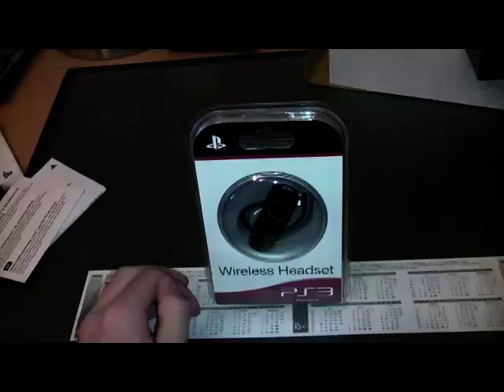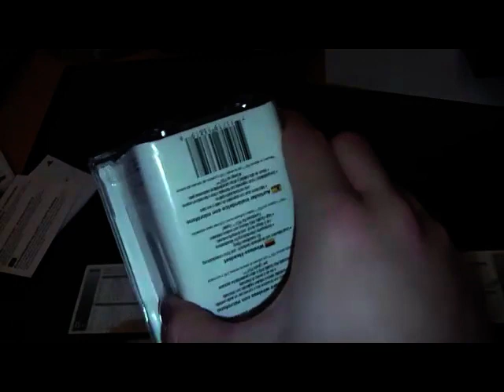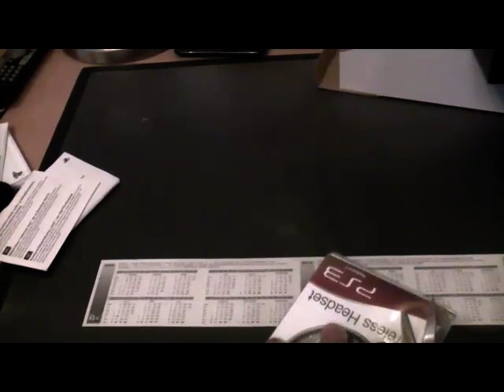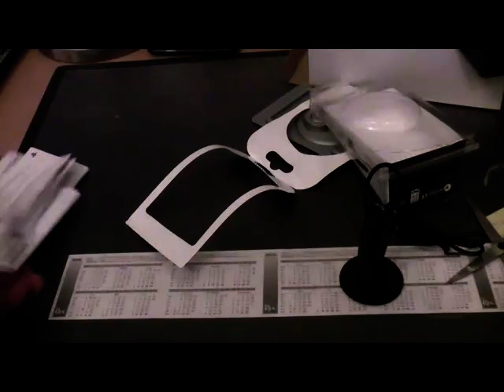UNBOXING: PS3 Wireless Bluetooth Headset 2.0 [German/Deutsch]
Es wird das kleine PS3 Headset unpackt, und zwar in der neuen Version und original Sony PS3 Ausführung!